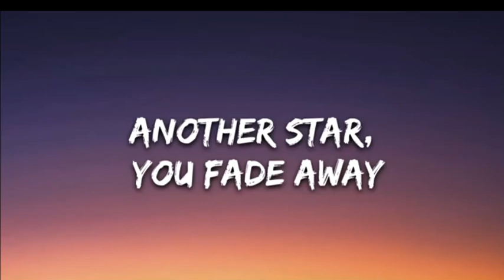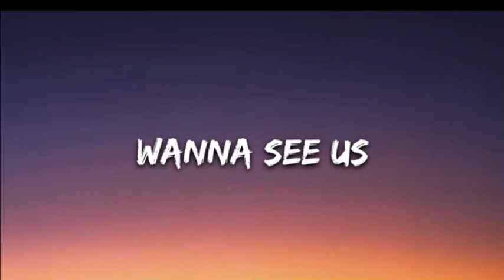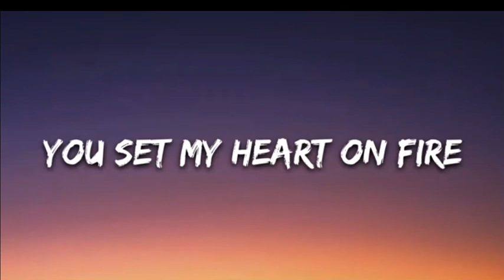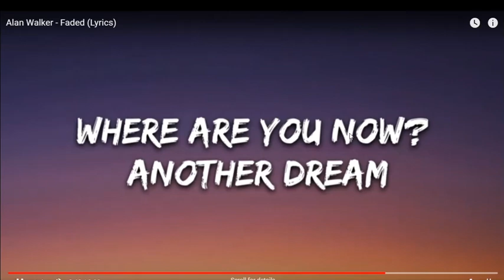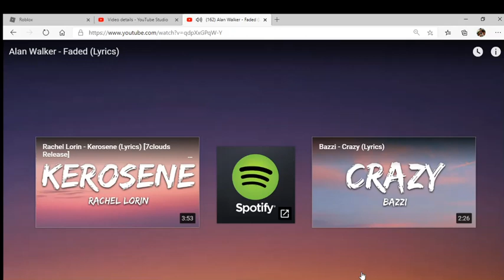Singing the song faded-BY alan walker!